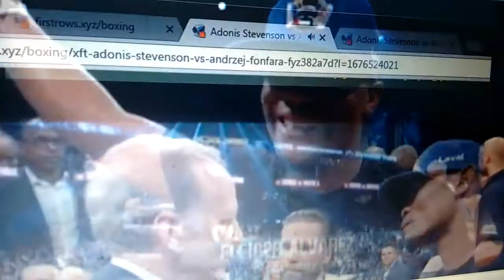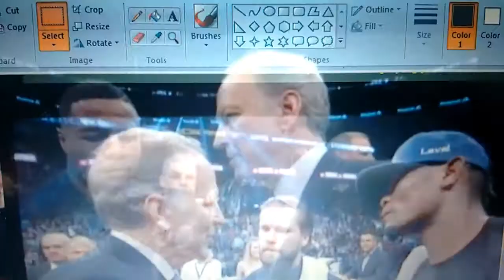Eleider Alvarez vs Jean Pascal - Alvarez Wins Mandatory Title shot